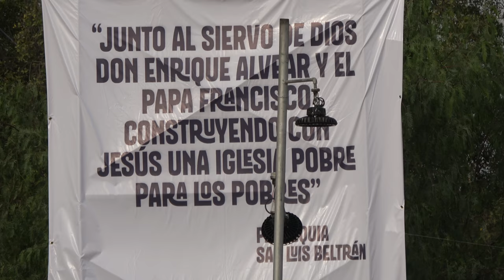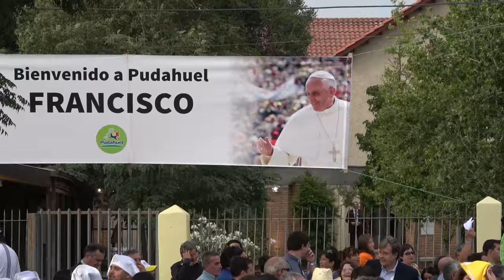PARROQUIA SAN LUIS BELTRAN A LA ESPERA DEL PAPA FRANCISCO